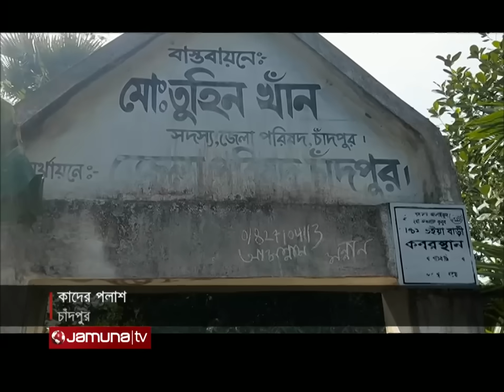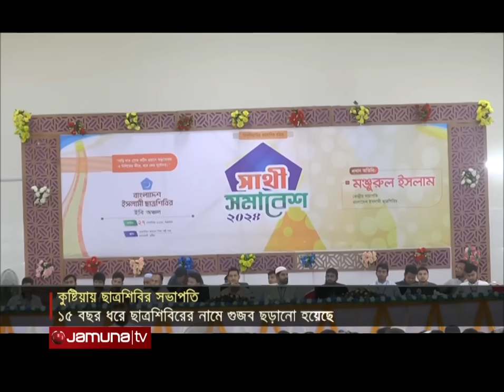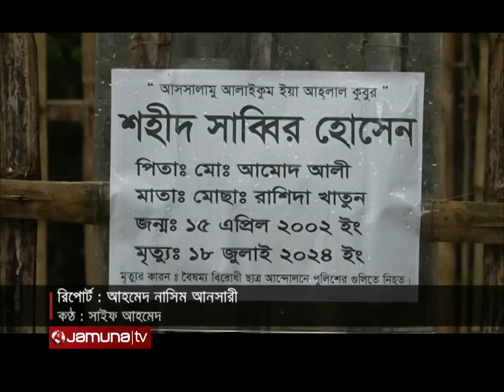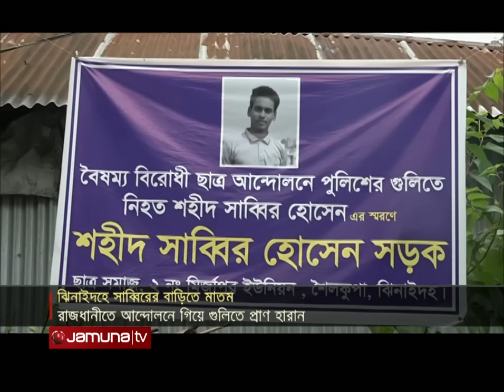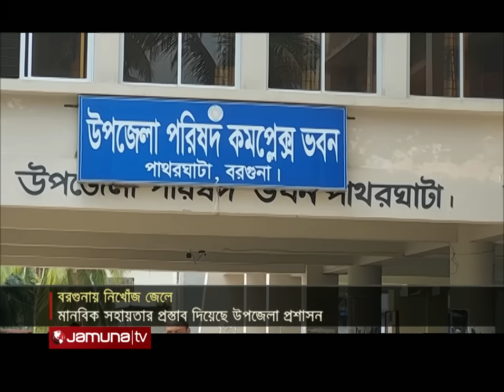সংবাদ সারাদেশ | Songbad Saradesh | 5 PM | 27 September 2024 | Jamuna TV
লঘুচাপের প্রভাবে অব্যাহত বৃষ্টিপাত। এতে দিনাজপুরসহ বিভিন্ন স্থানে দেখা দিয়েছে জলাবদ্ধতা। ভোগান্তিতে পড়েছেন বাসিন্দারা। এদিকে, পদ্মার পানিতে দু'দিন ধরে প্লাবিত চাঁপাইনবাবগঞ্জের কয়েকটি চরাঞ্চল। বাড়ছে পানিবন্দি মানুষের কষ্ট।